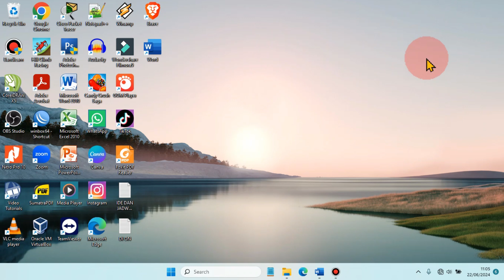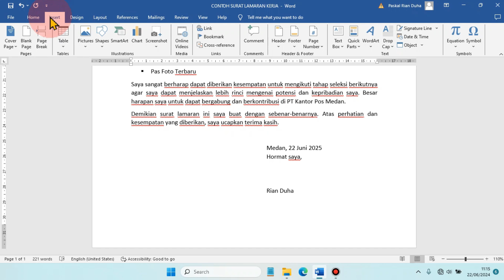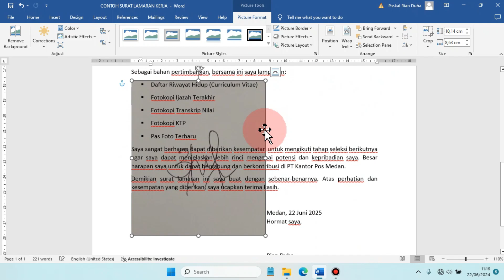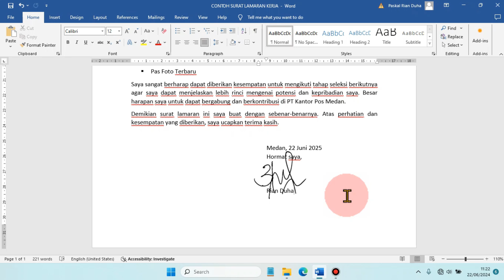Cara Mudah Memasukan Tanda Tangan Di Microsoft Word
Video ini adalah tutorial cara membubuhi dokumen word dengan tanda tangan